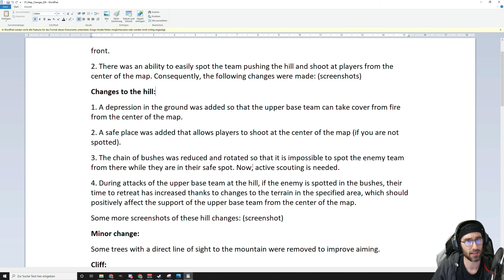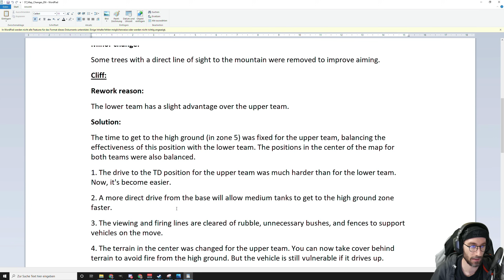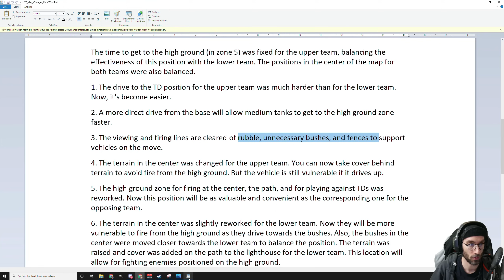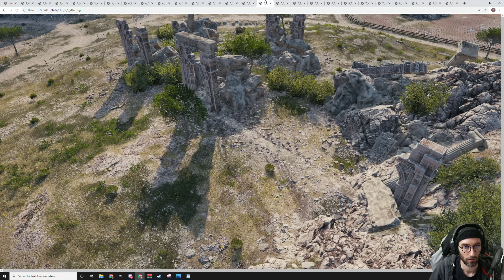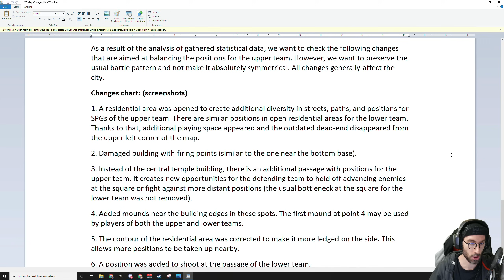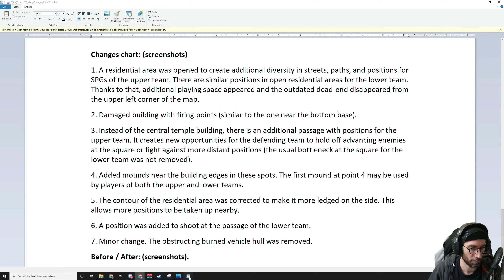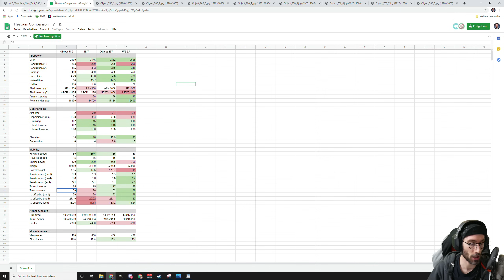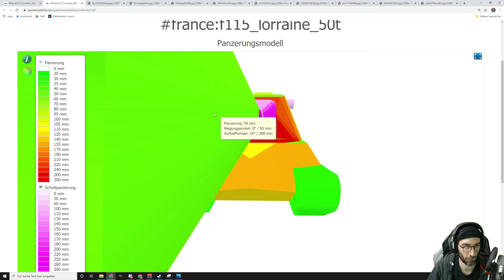World of Tanks - Supertest, Kartenüberarbeitungen, Object 780, Lorraine 50 t [deutsch]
Wargaming kündigt für World of Tanks Supertest Kartenänderungen auf Prohorovka, Klippe und Ruinberg an. Außerdem kommt das Object 780 Tier 10 schwerer Panzer in den Supertest. Und die Lorraine 50 t Tier 9 schwerer Panzer der Franzosen geht in den Supertest.

Objet 780, russischer schwerer Panzer der Stufe 10
 Lorraine 50 t, französischer schwerer Panzer der Stufe 9

Thema World of Tanks:
Ihr wollt euer Replay auf meinem Kanal sehen?:

Version - Supertest